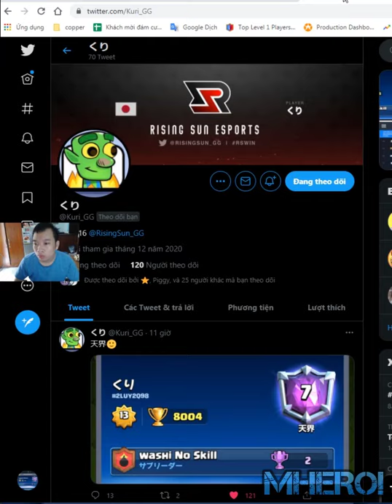Goblin Drill Valkyrie Wall Breakers Cycle deck👈 くり Clash Royale